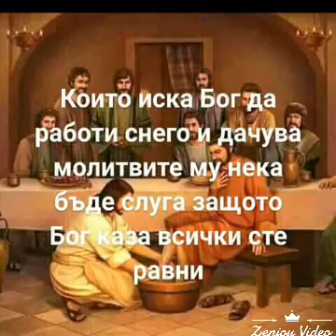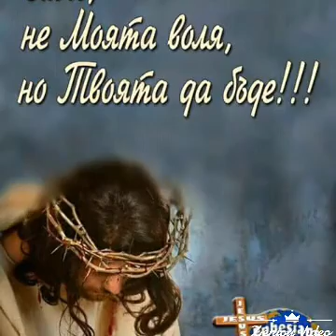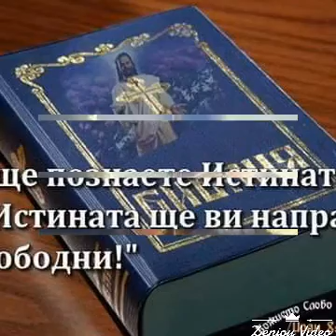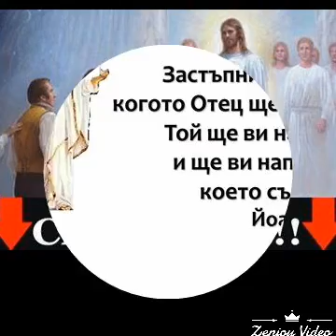Кратък е този живот симбек